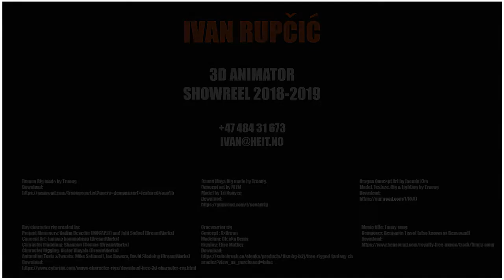Ivan Rupcic Showreel NUC 2019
Showreel I made during my Noroff animation studies.